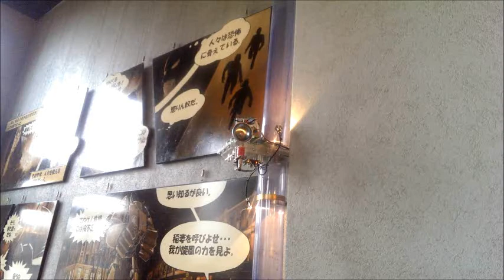C1 bells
Bell assembly designed using Pinball hardware and controlled by a custom PCB. These have been installed onto the existing Lamson Pneumatic Tube system installed in C1 espresso. Delivering food, by Pneumatic Tube - Very cool.